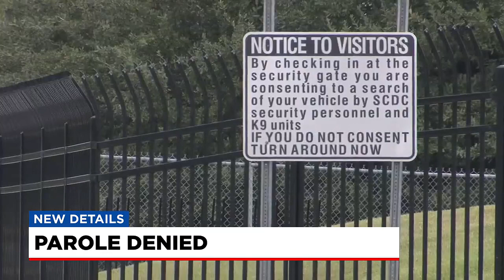Tiffanny Carroll Parole Denied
The hearing to decide Tiffany Carroll's fate lasted less than 30 minutes. The deliberation, less than 3 minutes.